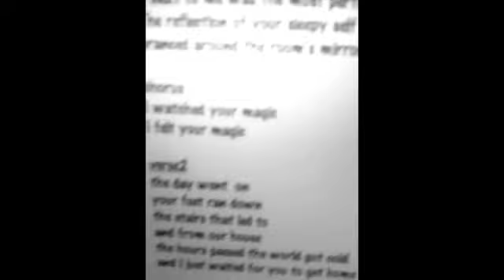"Magic" by Kaci Brown-Monroe & Jaden Michaels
Jaden & I had a nice little work out in the gym of my apartment complex. Sunny California has decided to rain. The change is nice, but it keeps us from our routine Runyon run. Since we both like being "in the dirt," we sat straight down at the keys (without a shower) and wrote "magic".

For the wondering eyes, I DO have shorts on-- the t-shirt is rather large. I'm swallowed.

Thank you Michael for being such an inspiration ...
-k-